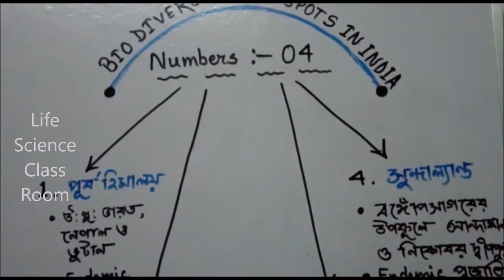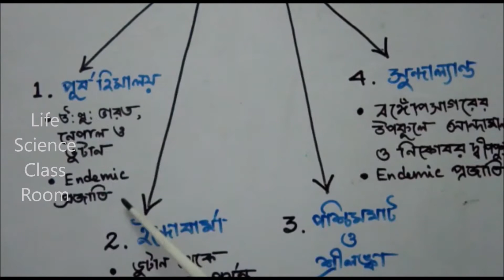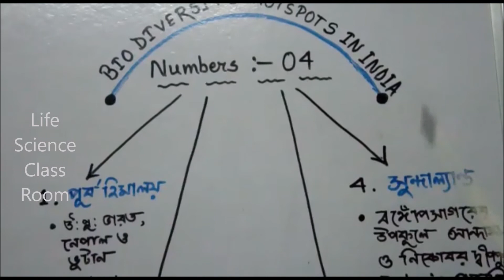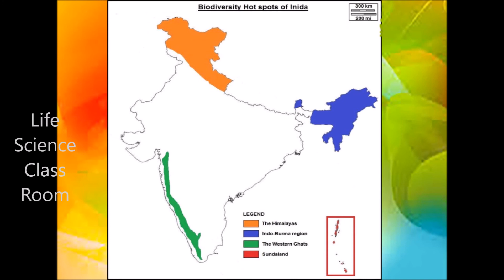Class 10 | W.B.B.S.E Chapter: 5 | Life Science | Biodiversity Hotspots in INDIA.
Class 10 | W.B.B.S.E Chapter: 5 | Life Science |
Biodiversity Hotspots in INDIA. |